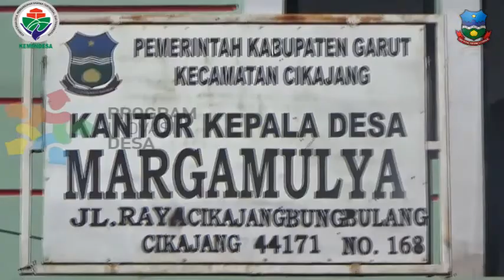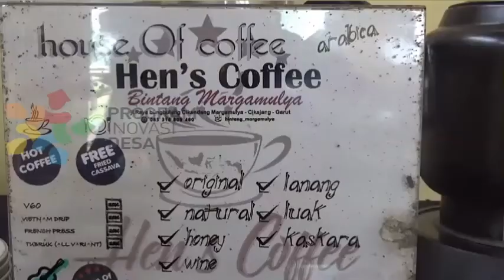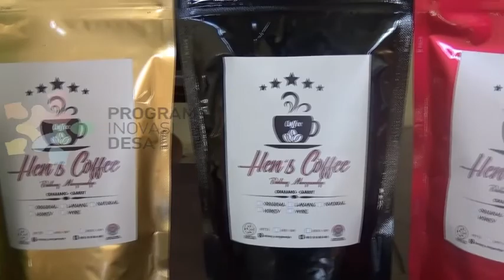Kopi khas desa margamulya cikajang